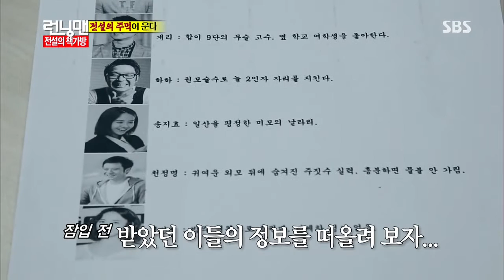런닝맨 2013-10-13 #30(10)